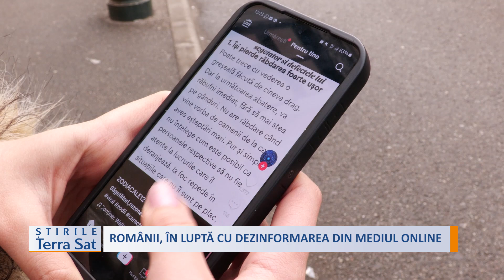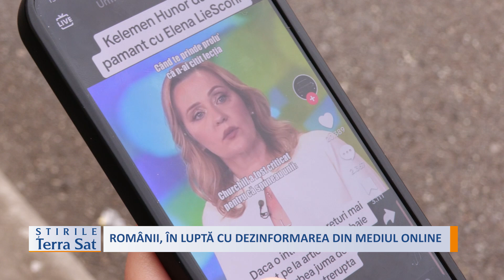ROMÂNII, ÎN LUPTĂ CU DEZINFORMAREA DIN MEDIUL ONLINE